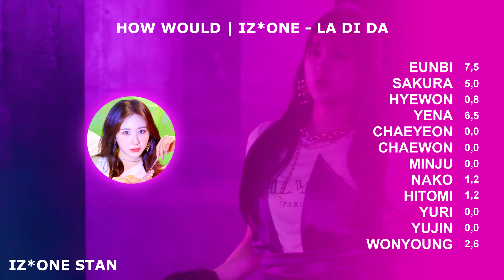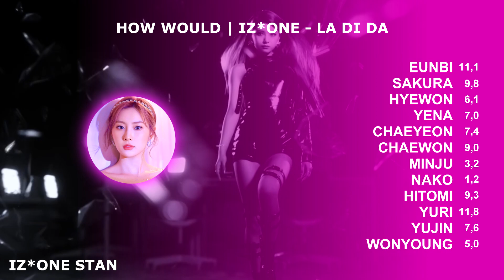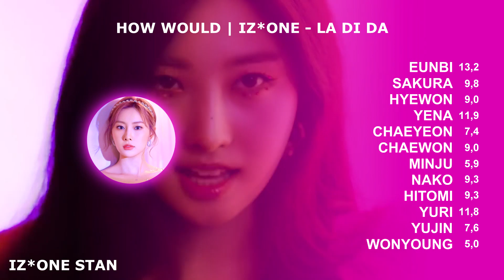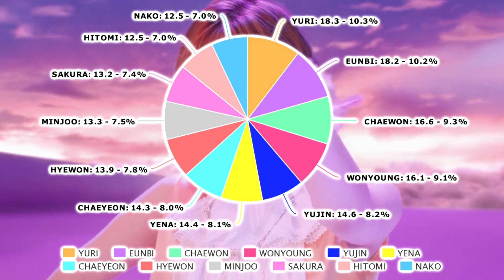How Would IZONE/IZ*ONE Sing EVERGLOW 'LA DI DA' (Line Distribution)